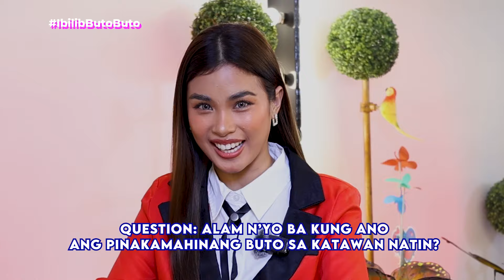iBilib: Buto-buto facts with Shuvee Etrata! (YouLOL Exclusives)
Alamin ang mga facts tungkol sa ating buto kasama ang Sparkle artist na si Shuvee Etrata.